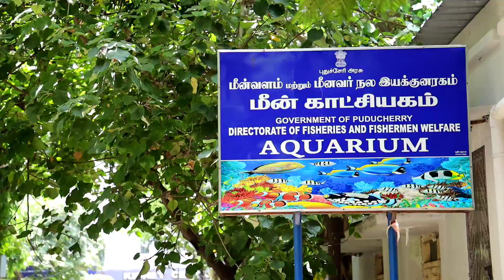Our Little Stars of Kindergarten visited the Botanical Garden on 25.08.2023(Friday).